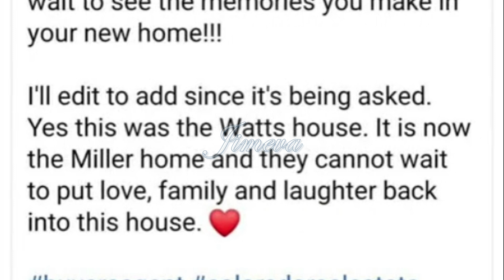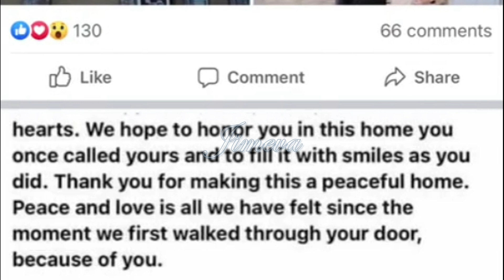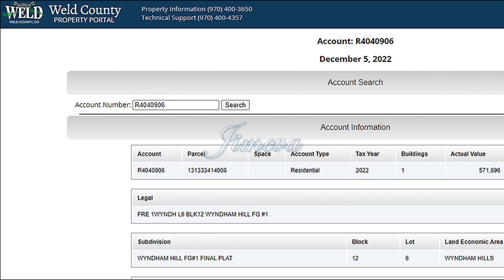Chris Watts UPDATES House SOLD - Meet the Miller Family, Husband, Wife & 3 Kids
Listing with Rocket Homes was removed, but private Facebook posts show it was later sold by LoKation Real Estate in Colorado.